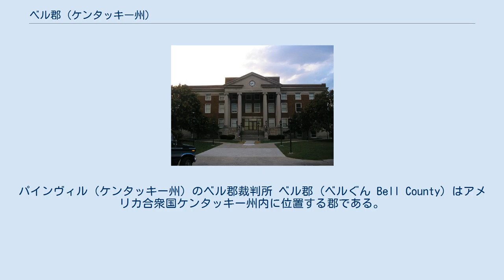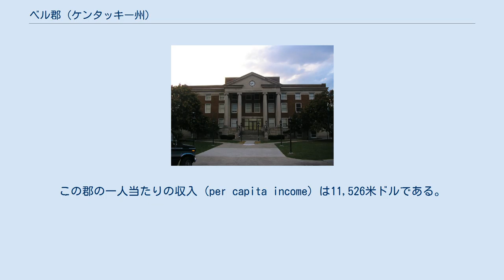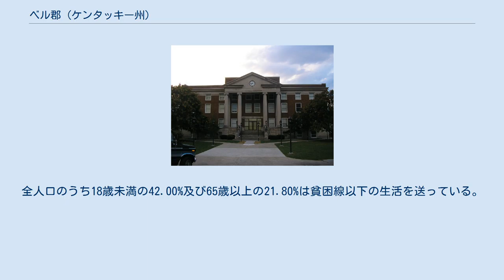ベル郡 (ケンタッキー州)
パインヴィル（ケンタッキー州）のベル郡裁判所 ベル郡 (ベルぐん Bell County) はアメリカ合衆国ケンタッキー州内に位置する郡である。
2000年現在、人口は30,060人である。
ここの郡庁所在地はw:Pineville, Kentuckyである。
この郡はw:Joshua Fry Bellの名を取って命名された。
 2000年現在の国勢調査で、この郡は人口30,060人、12,004世帯、及び8,522家族が暮らしている。
14/km2 (37/mi2) の平均的な密度に13,341軒の住宅が建っている。
18歳以上の女性100人ごとに対して男性は88.00人である。